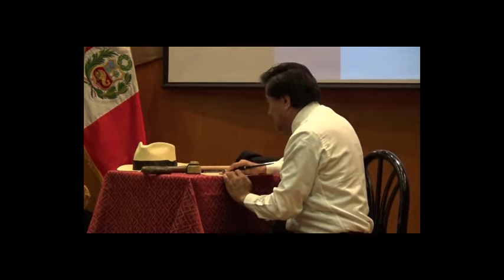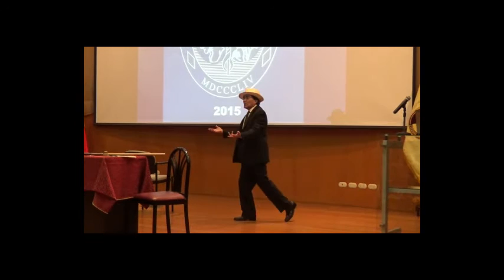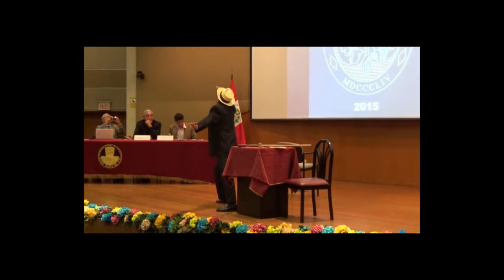2 Dr Úber Ramírez P, 22 de agosto 2015